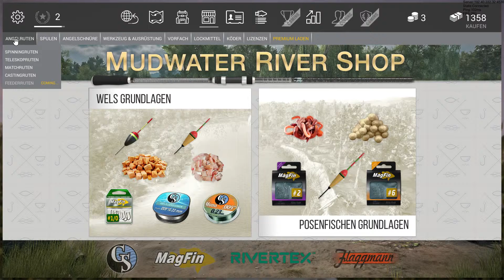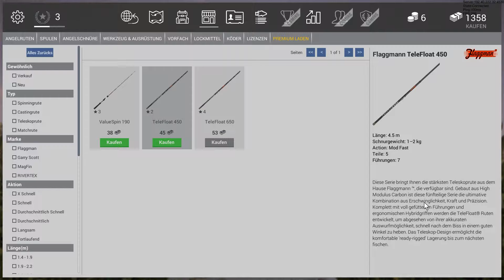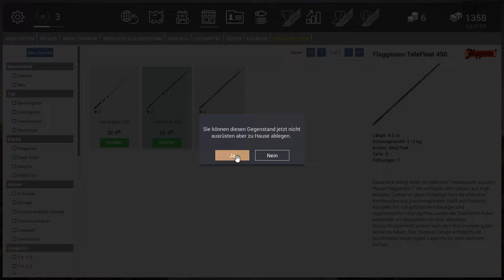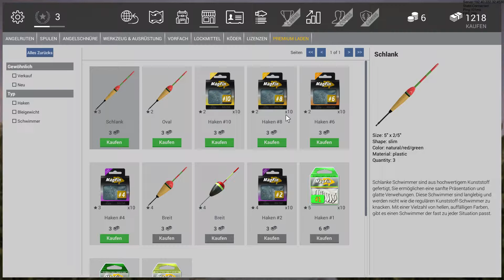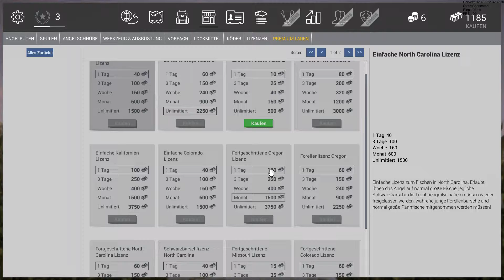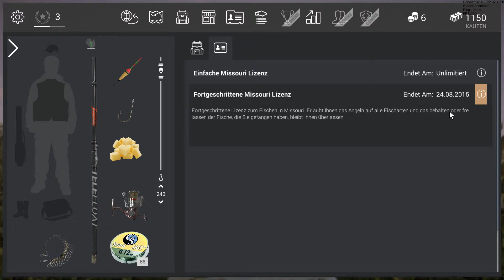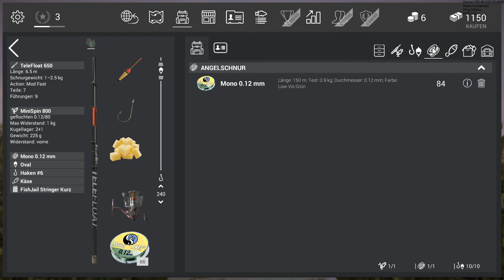Fishing Planet 2015 Angezockt#002 German#Level UP..das wurde Zeit #[Gameplay,German,Deutsch]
Fishing Planet 2015 Angezockt#002 German#Level UP..das wurde Zeit #[Gameplay,German,Deutsch,Lets Play]
Fishing-Planet ist eine einzigartige und höchst realistische Online Firstperson Multiplayer Angel Simulation, entwickelt von begeisterten Anglern für Angler, die Ihnen die volle Spannung des eigentlichen Angelns bringt!